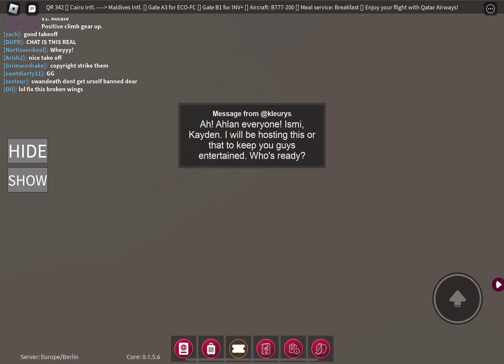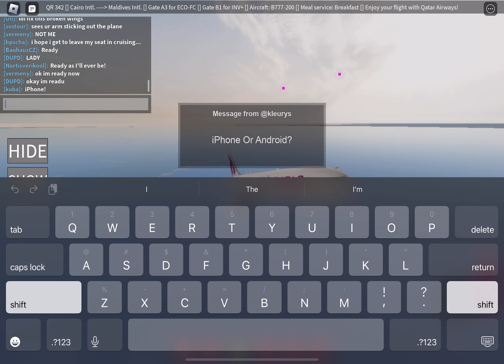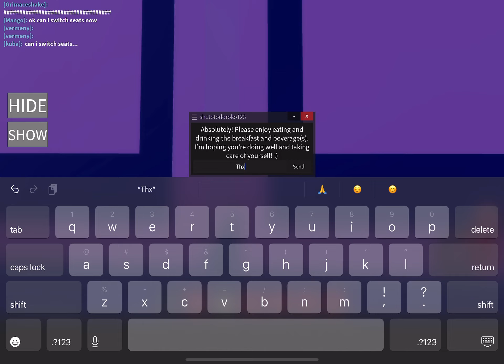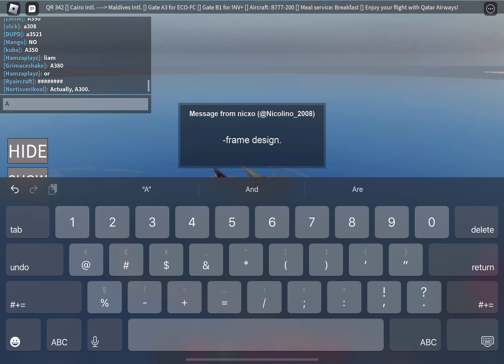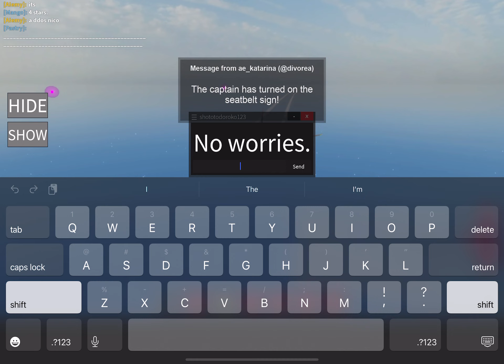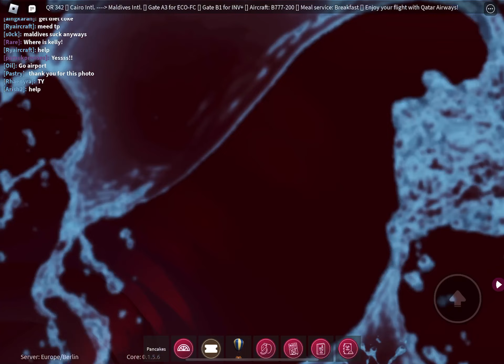Flying with qater airways